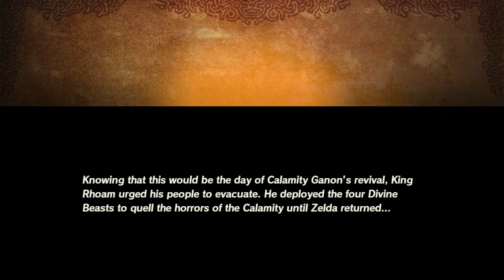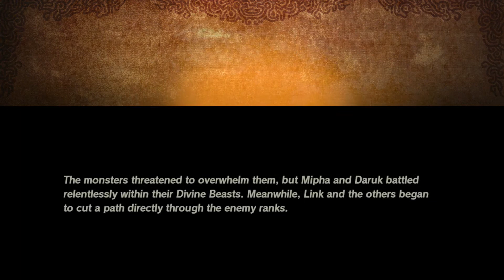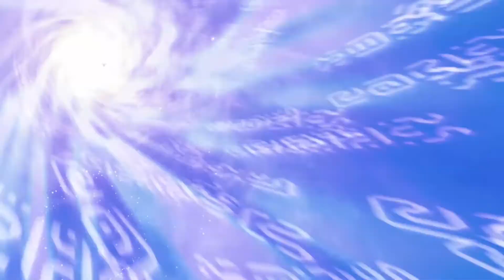Hyrule Warriors Age of Calamity - Story Cutscenes Chapter 5 Part 1/2